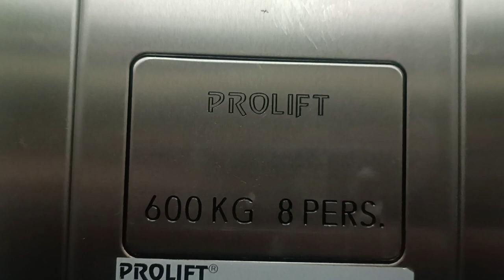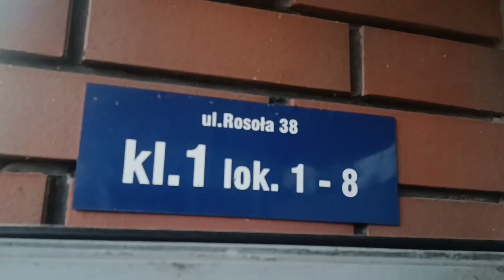Hydrauliczny dźwig PROLIFT | 1999 | Rosoła 38 | 29.10.2023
Hydrauliczny dźwig PROLIFT na 4 kondygnacje z dodatkowym przystankiem na poziomie gruntu.